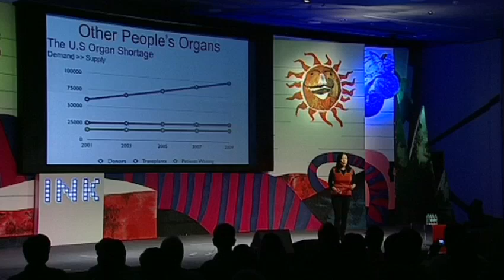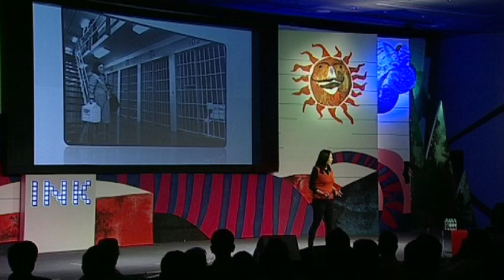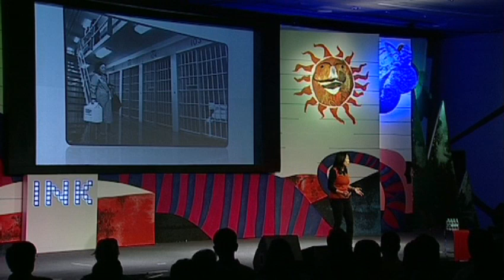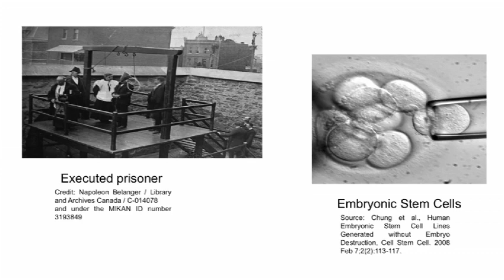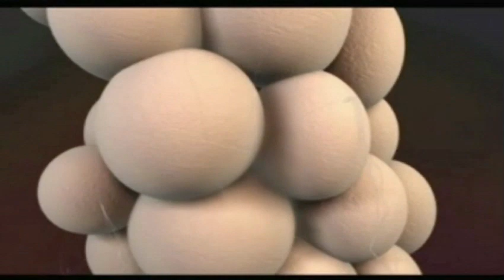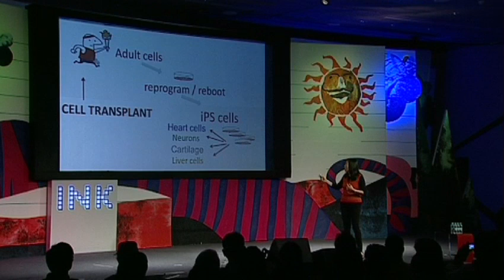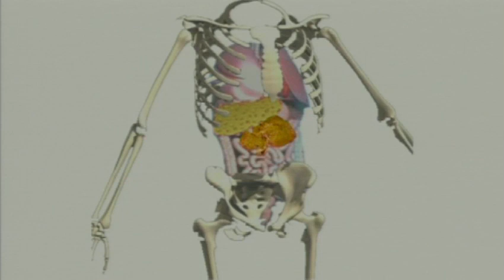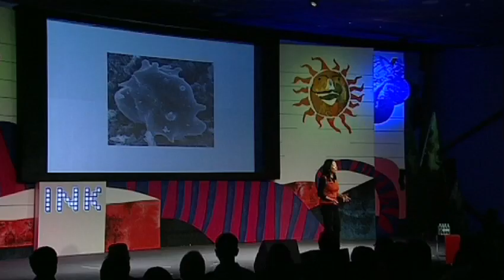Susan Lim: Transplant cells, not organs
Pioneering surgeon Susan Lim performed the first liver transplant in Asia. But a moral concern with transplants (where do donor livers come from ...) led her to look further, and to ask: Could we be transplanting cells, not whole organs? At the INK Conference, she talks through her new research, discovering healing cells in some surprising places.